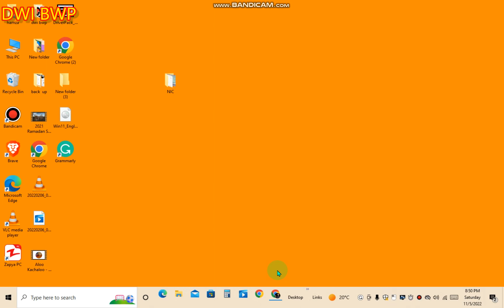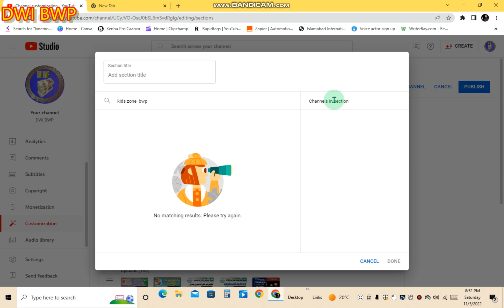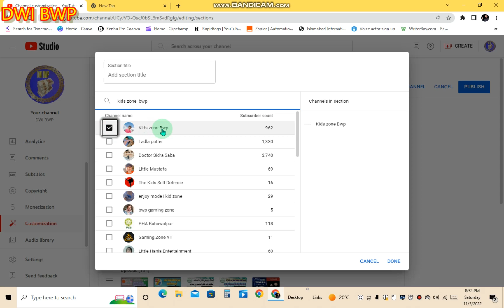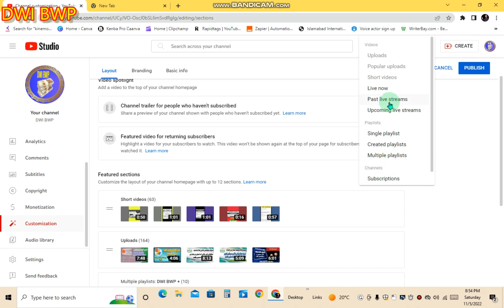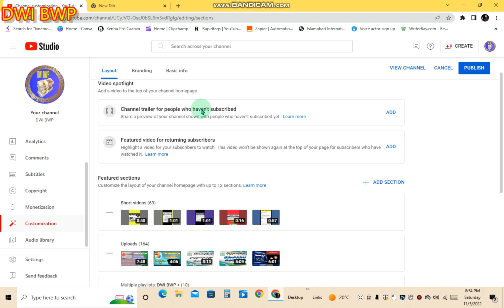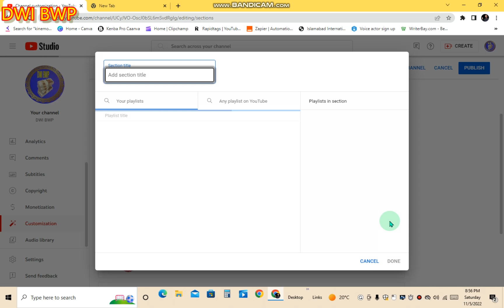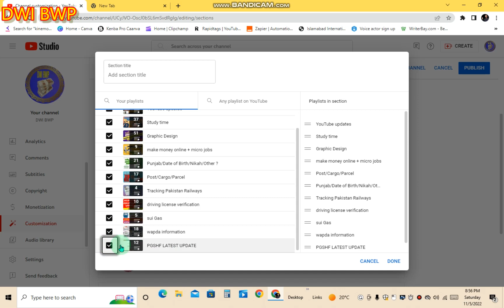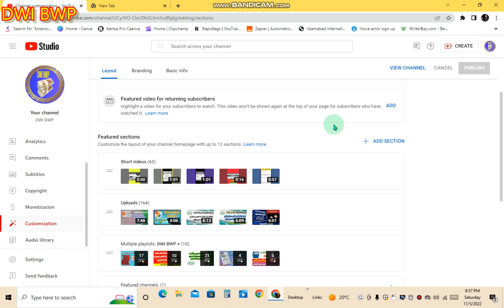How to add another channel on basic channel|| homepage playlist add|| feature channel setting.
DWI BWP,
How to add another channel on basic channel. homepage playlist add. feature channel setting. multiplayer list at created playlist at live chat and live streaming feature channel and all popular videos showing on this homepage on your channel and main channel of major home but all setting implemently practical video available watch complete and subscribe my channel thanks for watching